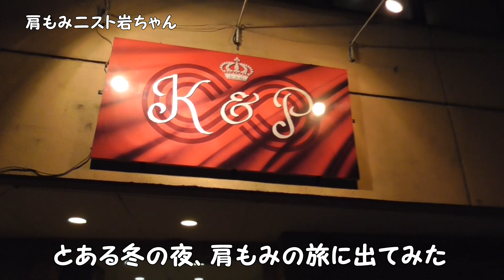【肩もみ旅】ガチガチ男性 こんなに凝っているなんて【Massage】秩父マッサージ もみほぐしのIWATAYA秩父店＆中野店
撮影店舗　スナックＫ＆Ｐ

今回は【肩もみの施術の様子です】